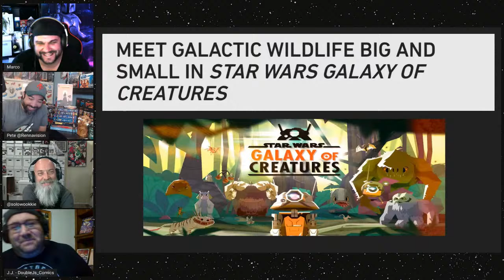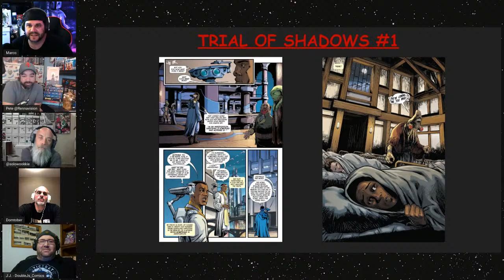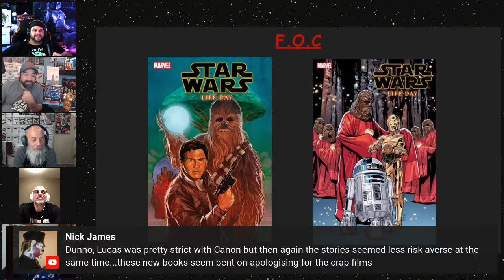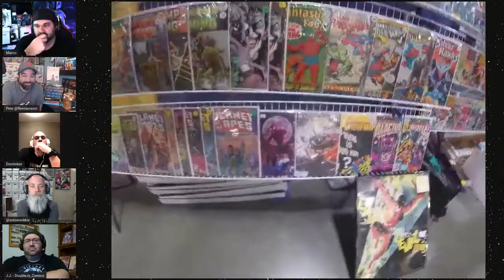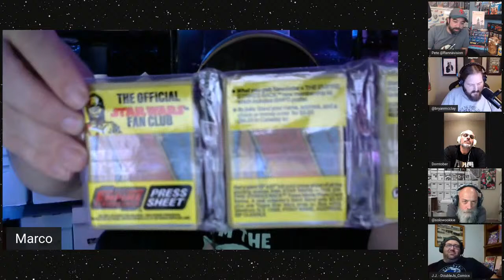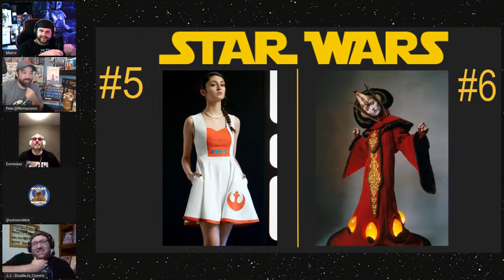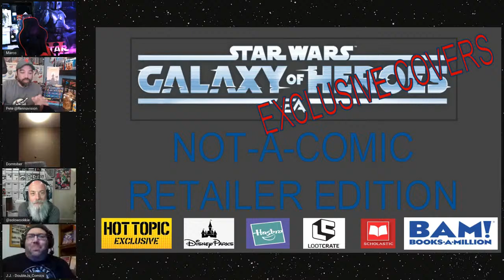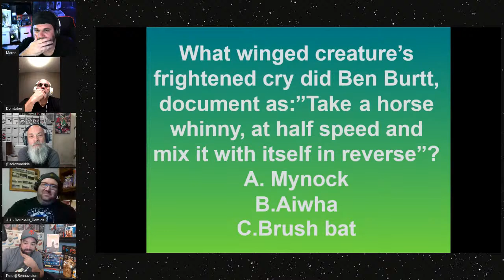Star Wars First Comic Appearance | Star Wars Tops 1980 Pack Opening | Comic Con FAIL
J.J. was bored this week so he made another first appearance list this one deals with the Vader Castle series. Marco is back from Motor City Comic Con he has stories and pick ups. One pick up is a 1908 Topps Empire Strikes Back card pack that the Darkside crew will be opening live. this week in Star wars Fails we will be covering Cosplay. Plus news and exclusive covers.

Every week The Dark Side Crew comes together to talk mainly about Star Wars comics but don’t be surprised to hear about Star Wars action figure/toys, merchandise, events, movie/tv reviews, and whatever rabbit hole the crew of Marco, SoloWookie, Leaky Trooper Jedi Johnson and regular guests (like Jen, Pete, Mike,  and J.J.) 😉

Tales From The Flipside is your source for quality content within the Pop Culture community. We talk about comics, cards, toys, movies, and more. Just about everything is collectible these days and we love to talk about them. We have a large line-up of shows that cover topics such as Comic Speculation, Comic Collecting, Star Wars Theory Crafting, Women in Comics, Lists, and much more!